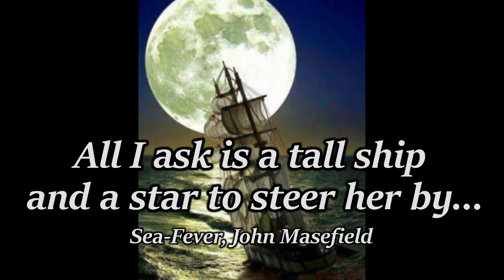Tin Cup 2 - What Do We DeServe?